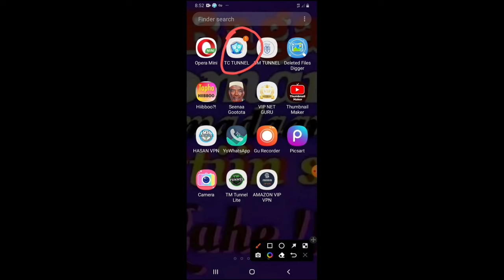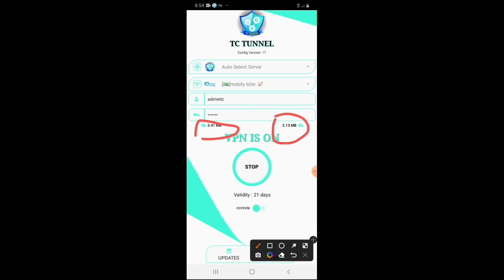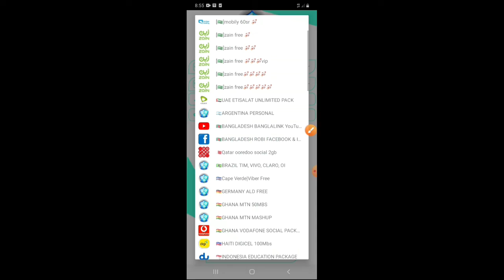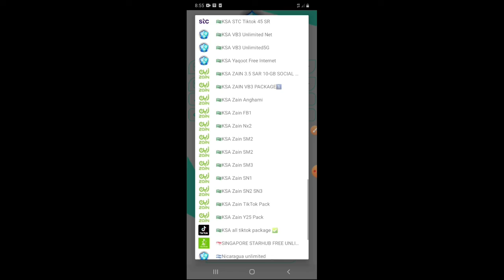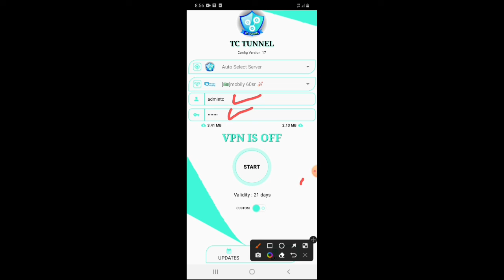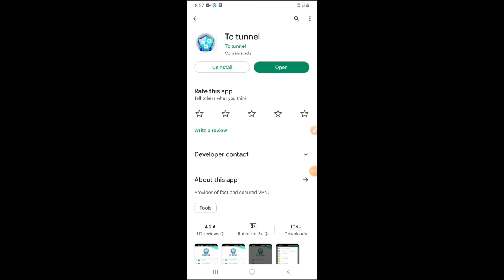Free internet App shabakaa bilash Apii kanaa ittii fayyadama